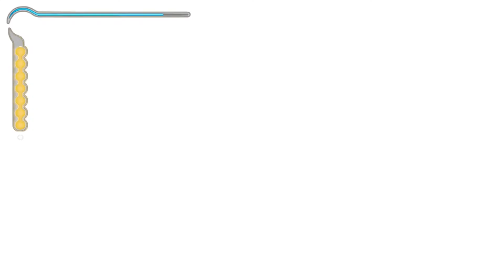Enter The Waterfall || Finding Way Back To Farah || Prince Of Persia The Sands Of Time Gameplay PC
Hey guys !!
My name is Akash Mishra. You can also suggest me that which game I should try next in the comment section.